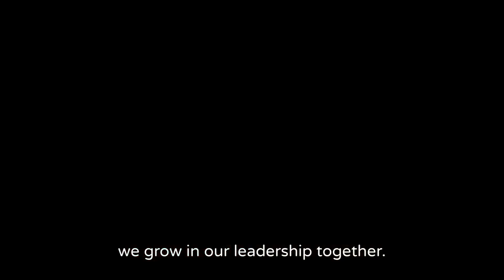Clifton Strengths and Overcoming Labels w/ Jeff Bryant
Join Nick this week with an interview with Jeff Bryant, discussing Clifton Strengths and how that tool can help you better understand yourself and your skills. During the discussion, Nick and Jeff dive deeper into Jeff's work with youth with his non-profit and the topic of overcoming labels.

Books Discussed in this Episode:
Atomic Habits - ⁠

Socials and more on Linktree!

TubeBuddy Keyword research and SEO optimization on my channel - Check it out here to get started on your channel today!